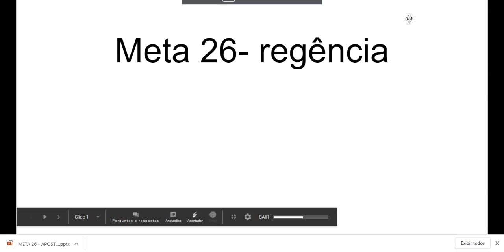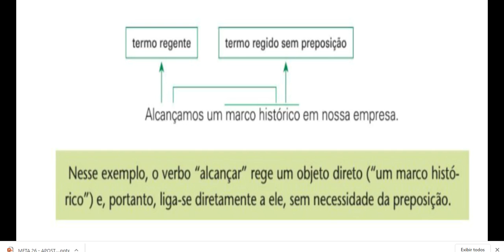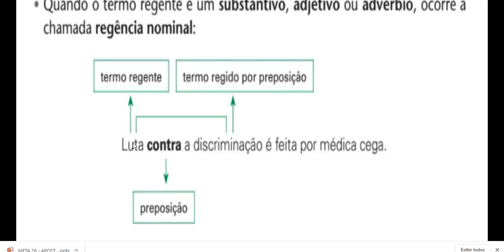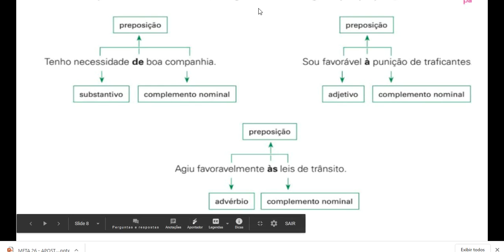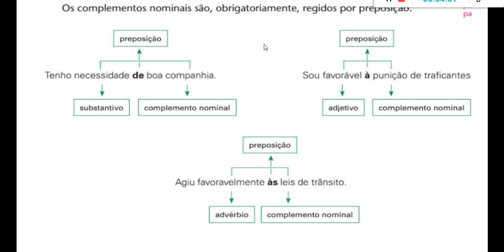Meta 26 - regência